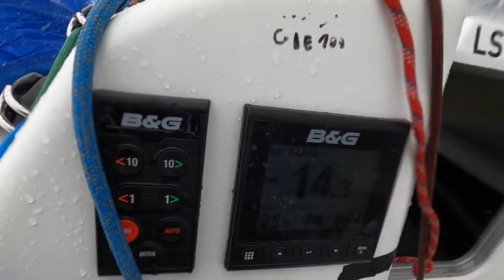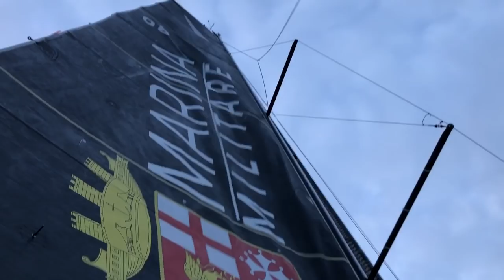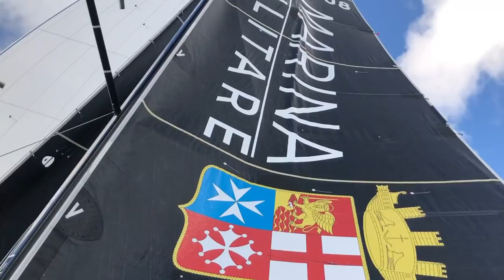La regata più lunga del Mediterraneo - [la Nastro Rosa Tour] on board a Figaro3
(click for subtitle)

La Nastro Rosa Tour è la regata più lunga del Mediterraneo, quasi 1500 miglia da Venezia a Genova passando fuori dalla Sicilia.

La regata si corre in 2 persone di equipaggio, un uomo e una donna, a bordo dei Figaro3.

La Nastro Rosa Tour è organizzata in una prima parte che va dal Tirreno all'Adriatico a tappe, mentre il ritorno dall'Adriatico al Tirreno è tutta d'un fiato 😊

Io (Maffei Elisabetta) e Federico Piani abbiamo avuto l'onore di partecipare a questa 1°edizione di questo fantastico evento a bordo della barca San Marco - Marina Militare.

Sabato mattina abbiamo ricevuto la chiamata di invito (c'era stato un inconveniente e serviva un'altro equipaggio) e sabato pomeriggio eravamo già a Venezia insomma uno di quegli inviti che non si possono rifiutare 🤩

A te piacerebbe ricevere uno di quegli inviti che non si possono rifiutare?  Scrivicelo nei commenti!

Ti aspettiamo a bordo!